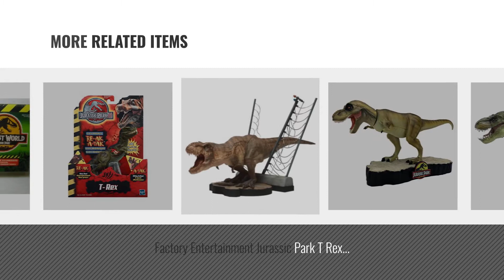Top 10 Jurassic Park Trex [2018]: Jurassic World Chomping Tyrannosaurus Rex Figure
Black Friday / Cyber Monday Jurassic World Chomping Tyrannosaurus Rex Figure by Jurassic Park

Black Friday / Cyber Monday Jurassic World, Stomp and Strike Tyrannosaurus Rex T- Rex Action Figure by Jurassic Park

Black Friday / Cyber Monday Jurassic Park Revoltech SciFi Super Poseable Action Figure Tyrannosaurus Rex by Jurassic Park

Black Friday / Cyber Monday Jurassic Park Tyrannosaurus Rex by LINDBERG

Black Friday / Cyber Monday Jurassic Park Alpha Cycle & Hybrid Raptor Pack by Jurassic Park

Black Friday / Cyber Monday Zooawa Tyrannosaurus Rex Dinosaur Figure Toy - Celadon by Zooawa

Black Friday / Cyber Monday Factory Entertainment Jurassic Park T Rex Encounter Premium Motion Statue by Factory Entertainment